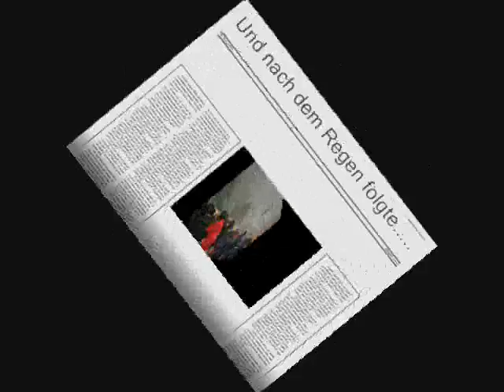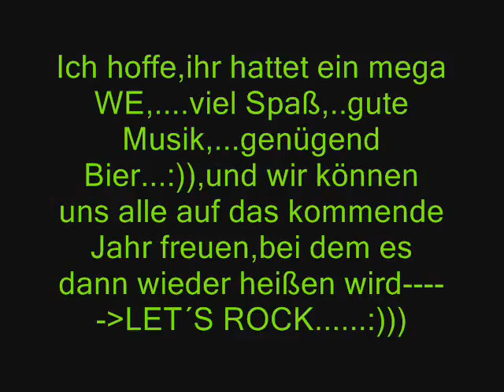Rock im Park 09 aus meiner Sicht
Leider nich ganz so,wie ich es wollte,musste leider neuen Titel wählen,so´n shit,. !!!